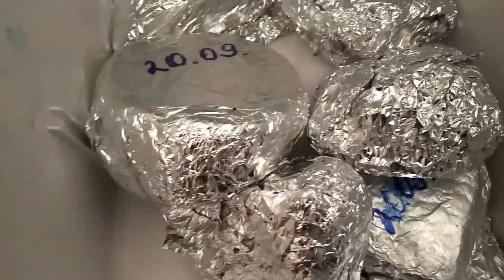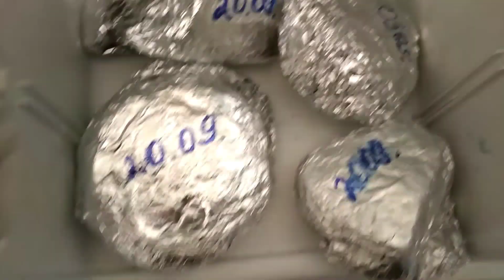Как меняется вкус сыра с голубой плесенью на разных сроках созревания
Наблюдаем за созреванием и изменениями сыра с голубой плесенью.На разных сроках сыр меняет вкус и свой вид